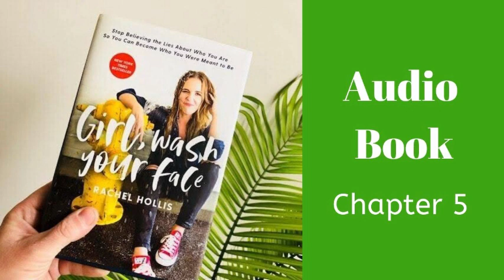Girl Wash Your Face | Audio Book | Rachel Hollis | Chapter 5